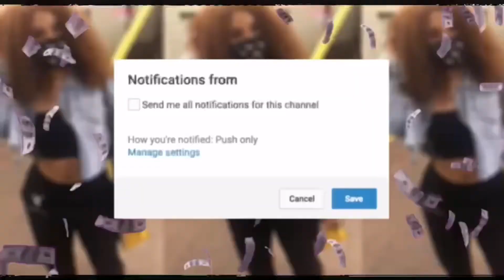I’m pregnant prank on friends 🤰they told me to get rid of it 😳pranks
lol it’s just a prank
  Follow me @belthabandit